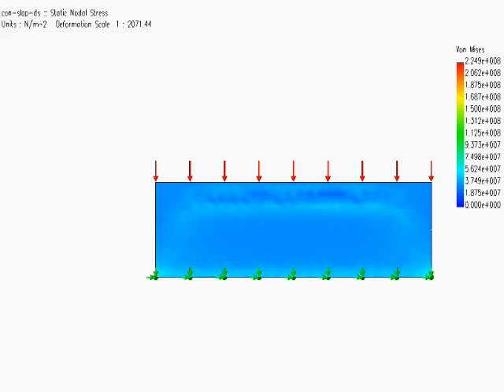concrete cell 2